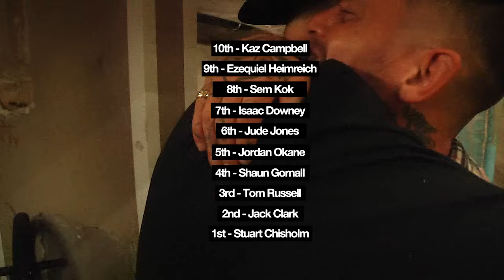Source BMX: Battle of Hastings Qualifier 2024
Source BMX: Battle of Hastings Qualifier 2024 - Check out awesome riding from the Qualification 2024!